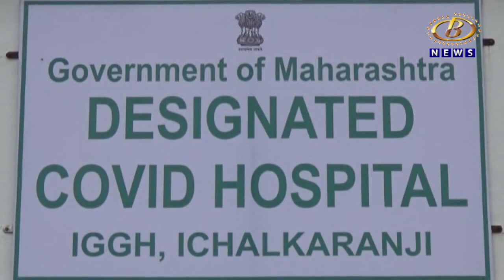कोल्हापूर जिल्हयात गेल्या २४ तासात ६६१ कोरोना रुग्णांची भर, तर ४५९ जण कोरोनामुक्त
कोल्हापूर जिल्हयात गेल्या २४ तासात ६६१ कोरोना रुग्णांची भर, तर ४५९ जण कोरोनामुक्त, दिवसभरात ११ कोरोना बाधीतांचा मृत्यू
Channel B